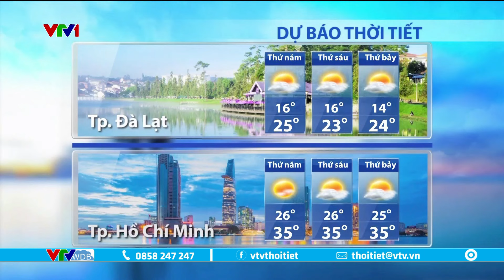Dự báo thời tiết 5h30 - 15/02/2024 | Miền Bắc hôm nay có mưa | VTVWDB